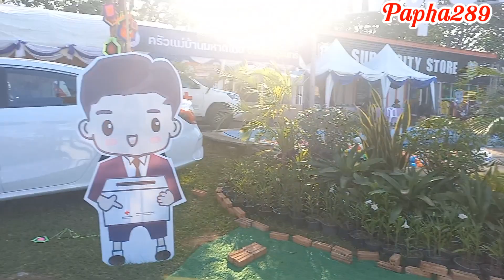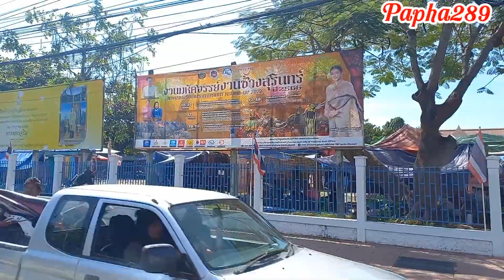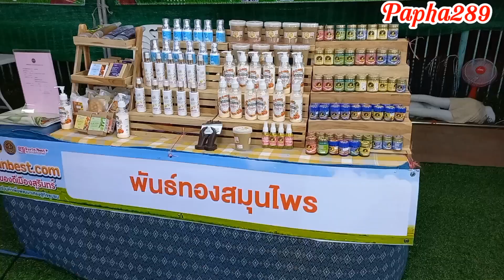เที่ยวไทย เที่ยวชมงานช้างสุรินทร์ ประจำปี 2566 ค่ะ